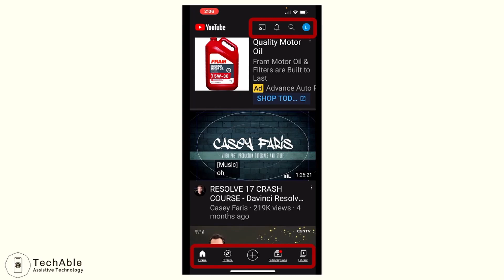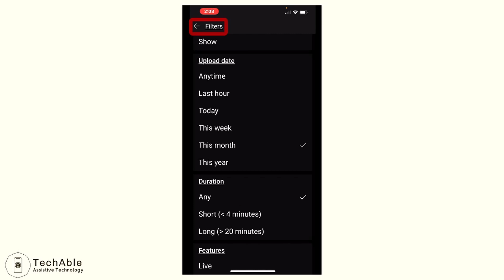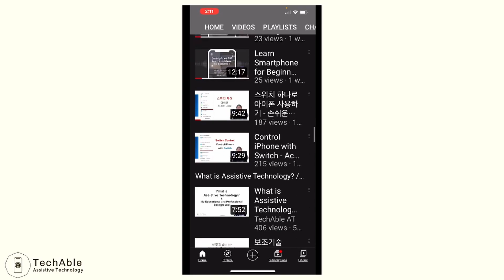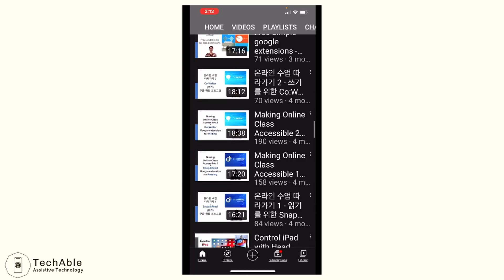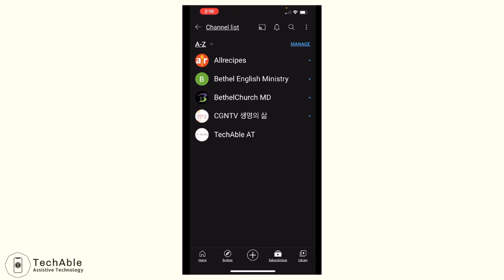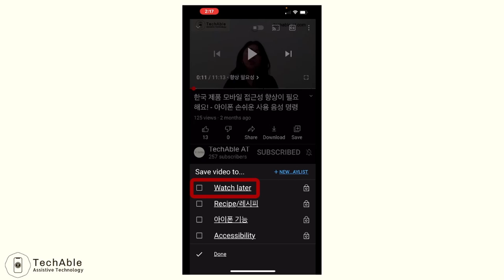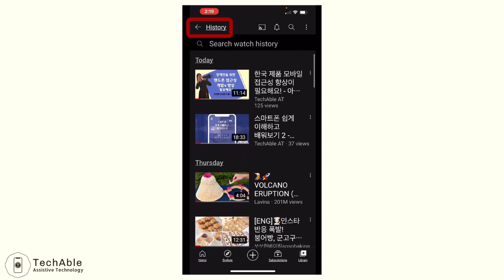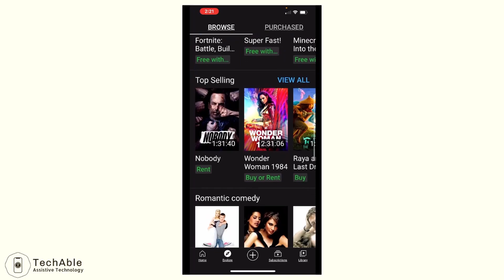스마트폰 쉽게 이해하고 배워보기 7 - 유튜브 앱 사용법, YouTube 사용 기초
0:00 소개말
0:23 로그인
1:10 동영상 검색
4:13 채널 구독
7:23 채널 동영상
7:49 채널 재생목록
9:10 채널 정보
9:20 구독 메뉴
10:30 동영상 저장
13:04 보관함 메뉴
15:57 홈 메뉴
16:21 탐색 메뉴